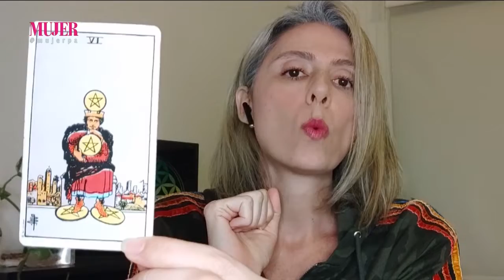Energía de la semana según el tarot | Mujer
Descubre qué depara la energía para esta semana según el tarot.